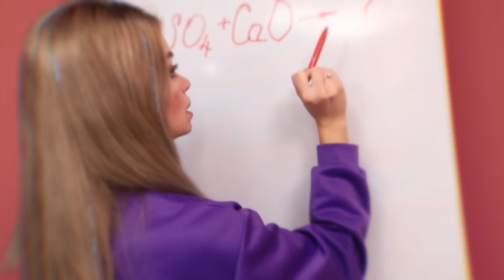Jouer A Squid Game Dans La Vraie Vie!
Jouer à Squid Game peut être terriblement effrayant ! Mais pas dans notre nouvelle vidéo ! Viens la regarder, tu verras qu'il y a plein de jeux amusants !